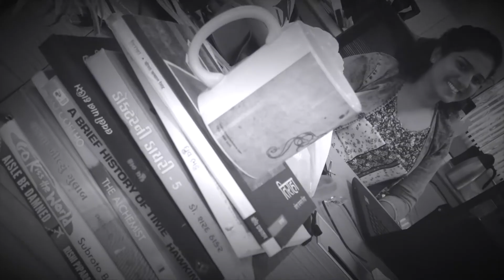મેરી અવંતિકા ~ અભિધા શર્મા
હિન્દી ભાષામાં લખાયેલી અને પ્રતિલિપિ પર બે લાખ ૭૩ હજાર વાચકોએ વાંચીને વધાવી લીધેલી નવલકથા 'મેરી અવંતિકા' ખૂબ જ રસપ્રદ છે.